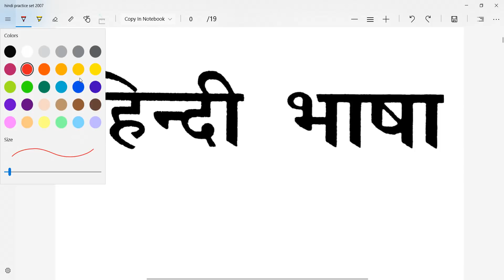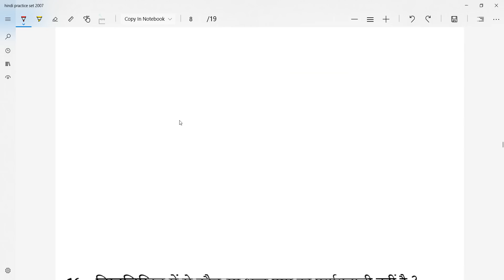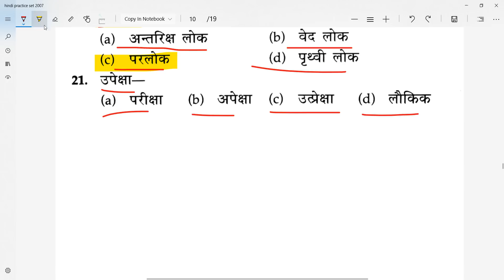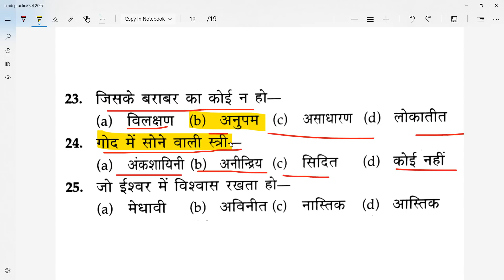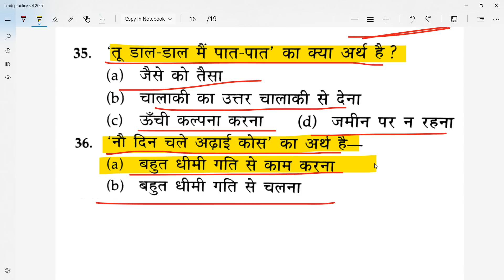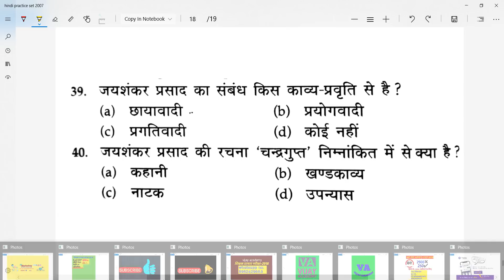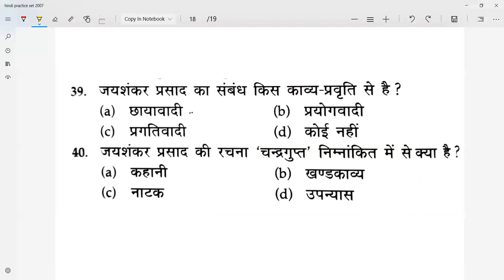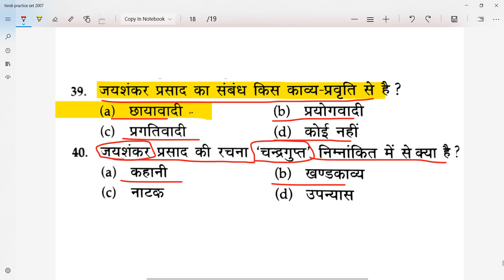प्रैक्टिस सेट VERG-1 MPTET | CTET 2018-MODEL PAPER | PRACTICE SET PAPER |SAMPLE PAPER SET 1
buy book of agarwal exam cart

 मध्य प्रदेश व्यापम द्वारा आयोजित समस्त परीक्षाओं कूपन कोड – VIJDPEB50 मध्य प्रदेश व्यापम द्वारा आयोजित समस्त परीक्षाओं कूपन कोड – VIJDPEB50
मध्य प्रदेश व्यापम द्वारा आयोजित समस्त परीक्षाओं कूपन कोड – VIJDPEB50

MPPSC की परीक्षाओं टेस्ट सीरीज खरीदने कूपन कोड –VIJDPSC25

शिक्षक), जेल प्रहरी, सब इंस्पेक्टर एवं कांस्टेबल, के अभ्यास की सर्वश्रेष्ठ ऐप है।  यह एप आपको सभी परीक्षाओं की
उच्च गुणवत्ता वाली टेस्ट सीरीज द्वारा ऑनलाइन परीक्षाओं का अभ्यास कराती है जिससे आप ऑनलाइन परीक्षाओं
में निपुण हो जाते है एवं आपके परिणाम में सुधार होता है और आपके चयन की संभावनाएं बढ़ जाती हैं।
हमारे कूपन कोड की मदद से व्यापम की टेस्ट सीरीज खरीदने पर आपको 50 प्रतिशत की छूट मिलेगी - कूपन
कोड – VIJDPEB50

प्रदेश के सर्वश्रेस्ठ कोचिंग संस्थान "इंदौर कौटिल्य अकेडमी"के संस्थापक, नरेंद्र सर के मार्गदर्शन में तैयार की
गई उत्कृष्ट टेस्ट सीरीज द्वारा, MP Pariksha एप पर घर बैठे करें MPPSC की तैयारी।

हमारे कूपन कोड की मदद से MPPSC की टेस्ट सीरीज खरीदने पर आपको 25 प्रतिशत की छूट मिलेगी -

कूपन कोड – VIJDPSC25

vijayacadeप्रैक्टिस सेट VERG-1 MPTET | CTET 2018-MODEL PAPER | PRACTICE SET PAPER |SAMPLE PAPER SET 1

h